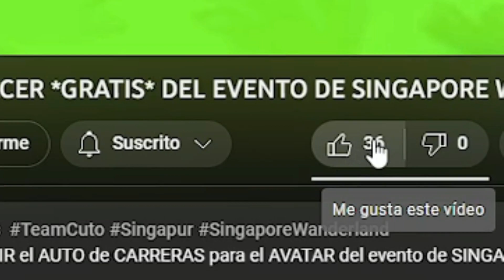🐰 [500 COPIAS] CONSIGUE EL NASCAR BUNNY HELMET *GRATIS* EN ROBLOX!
En este video te ENSEÑO a CONSEGUIR el NUEVO GORRO del evento de NASCAR en ROBLOX! 🐰 Y es probable que tenga limite de copias, según lo que dice el juego.